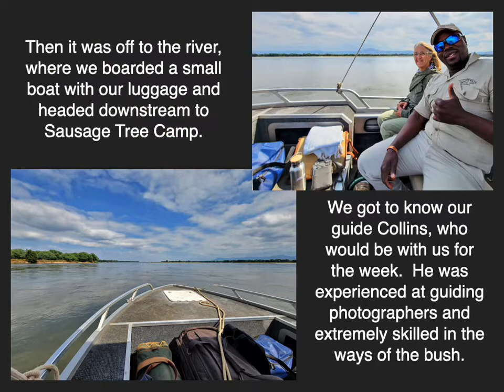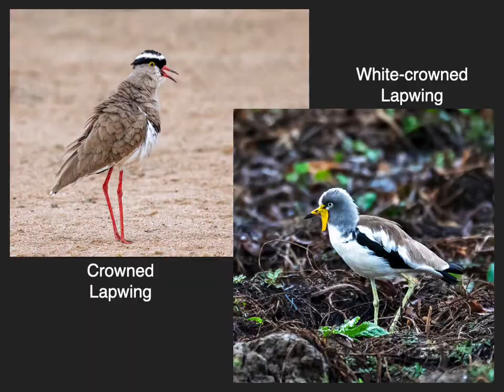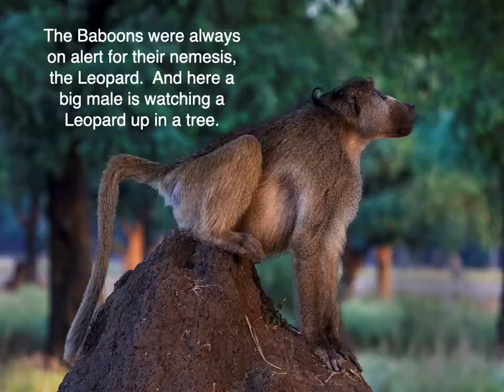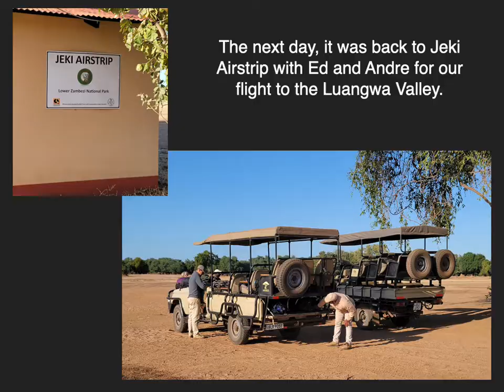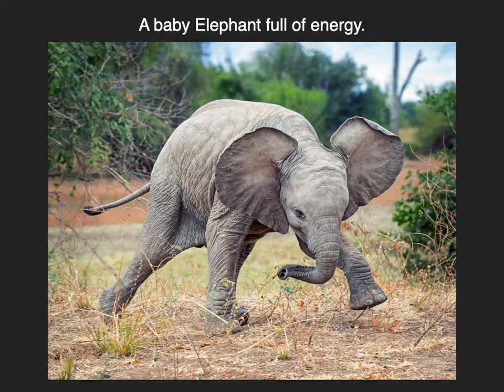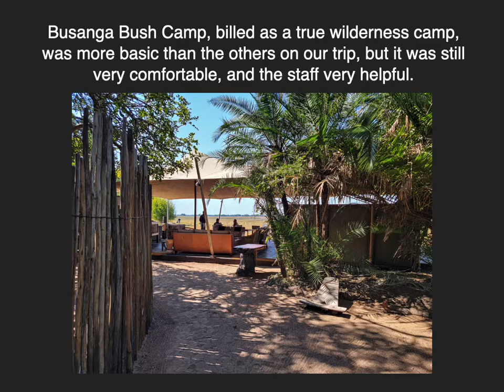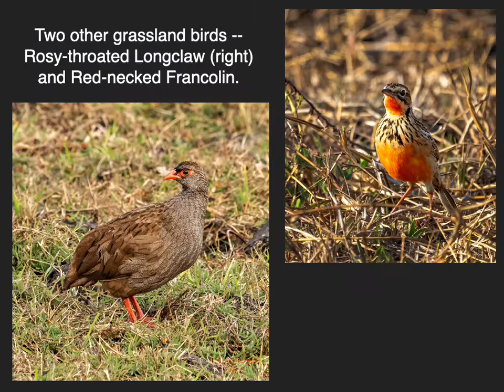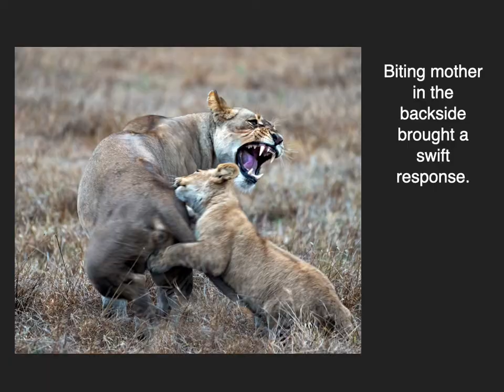Photo Safari Report from Zambia by Chuck & Nancy Bell 2022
Chuck & Nancy joined Edward Selfe on a world-class photo safari in June 2022 staying at Anabezi and Lion Camp in the Lower Zambezi and South Luangwa National Parks in Zambia. Watch to find out more about their safari.